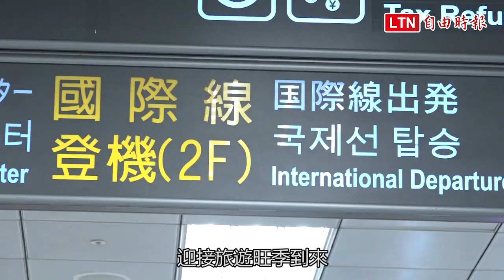扒手森77片》暑假安心旅遊去 「防盜」大補帖底家啦！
〔記者林佳儒／台北報導〕「防火、防盗、防小人」！旅遊旺季到來，不少人都會安排出國，而旅客最害怕的，就是遇到扒手也來參一咖，準備出發旅遊的你，是否準備好防盜措施了呢？